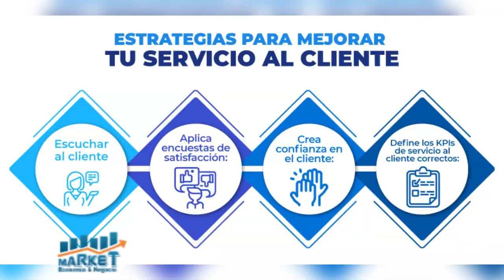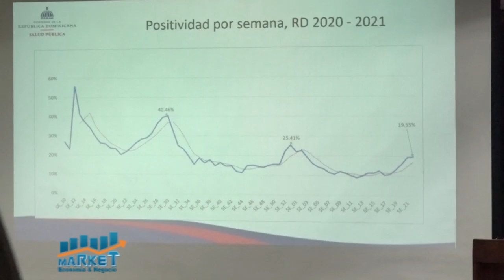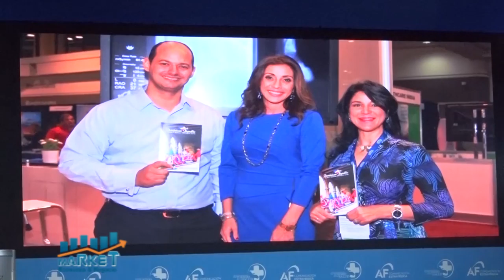Servicio al cliente: La poderosa estrategia de marketing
Bloque 3, 10 de junio 2021